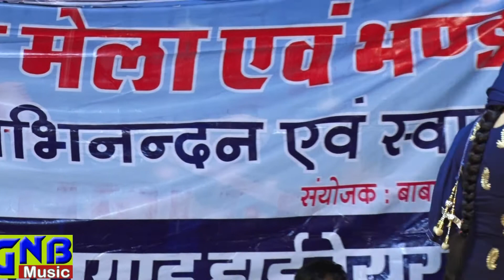बदमाश लुगाइयों ने। ... मर्द की जात बिगाड़ी=RAJBALA KA KEHNA .. . HIT RAGNI GNB MUSIC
Artist =Rajbala bahadurghadh
Song= jat bigadi
Singer =rajbala
Writer=p/mangera
Video Credits=GNBmusic

Presenting a new Haryanvi song 2017.Get the best collection of Haryanvi Superhit songs & Haryanvi Ragini Only On "GNB MUSIC" Channel .